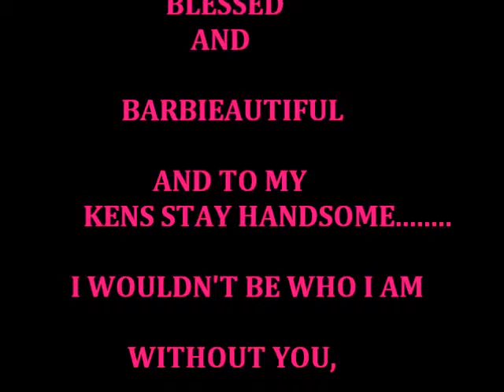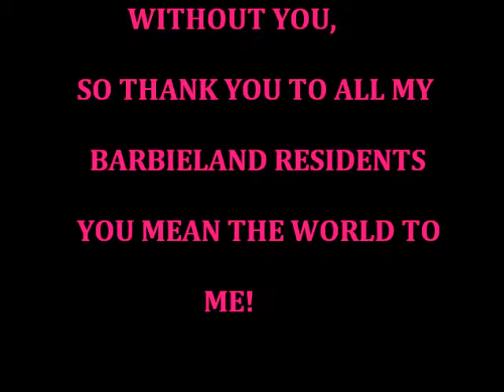KARYNE TV: CRTICISM CANT KILL YOU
IT CAN ONLY MAKE YOU STRONGER